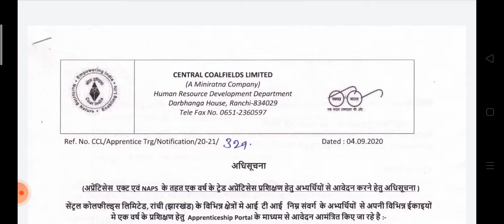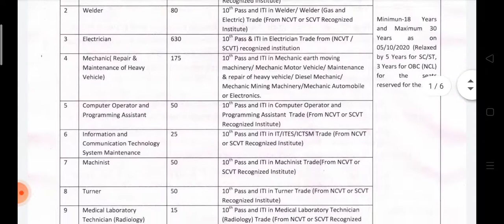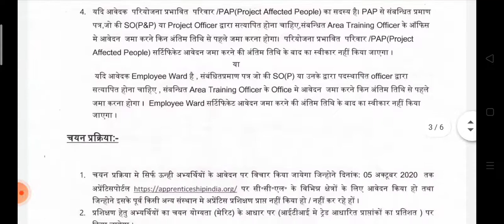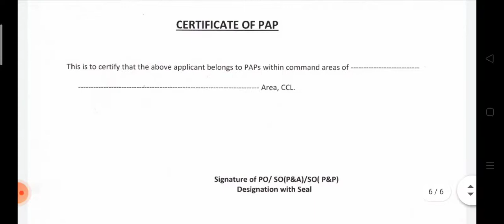CENTRAL COALFIELDS LIMITED II APPRENTICE OF DIFFERENT TRADE II ITI VACANCIES II DETAILED IN VIDEO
THEORY BOOK
OBJECTIVE BOOK

THE ENGISH ACUMEN BOOK REVIEW .

KIRAN REASONING BOOK

ARIHANT PUBLICATION ( ENCYCLOPEDIA OF GENERAL SCIENCE )

LUCENT GK BOOK